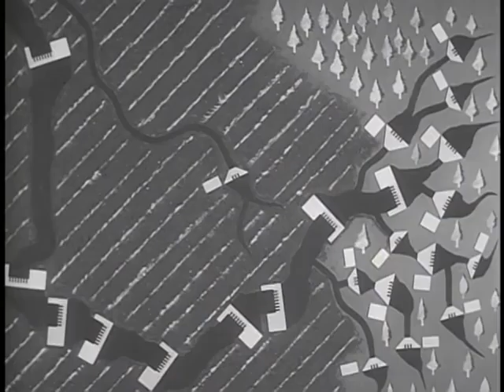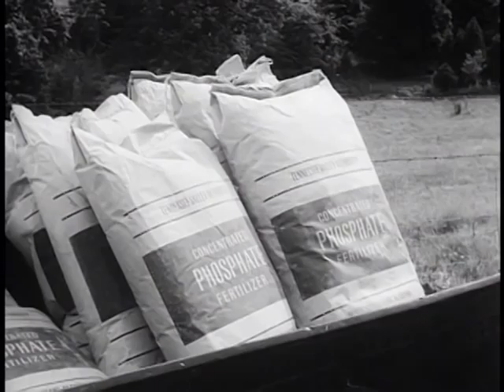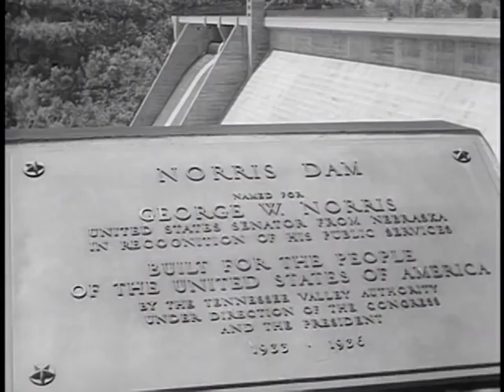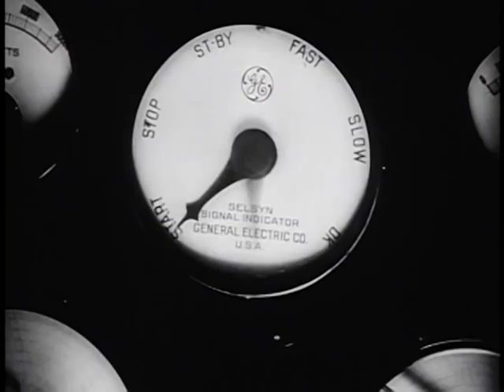Valley of the Tennessee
Valley of the Tennessee - FDR Presidential Library 1944 - Video 353 - Documents the origins and construction of the Tennessee Valley Authority (TVA).